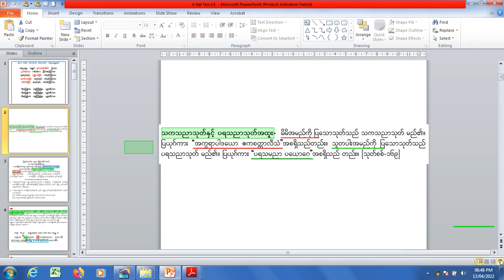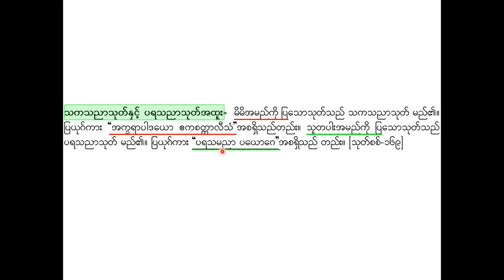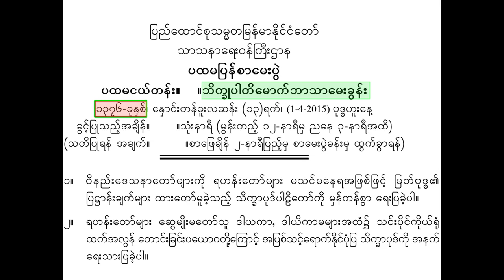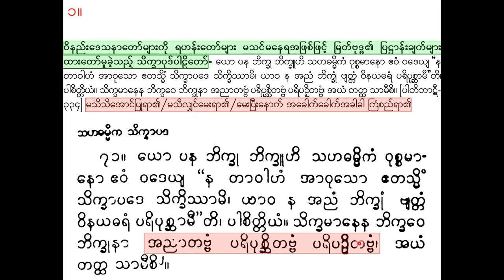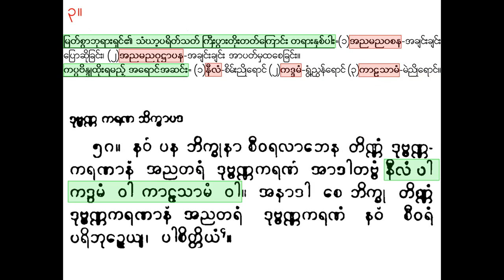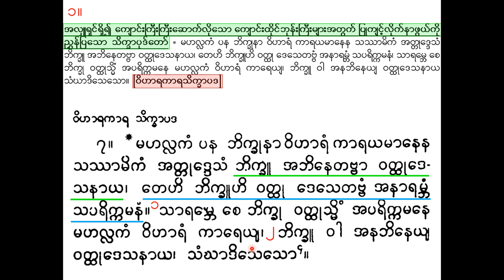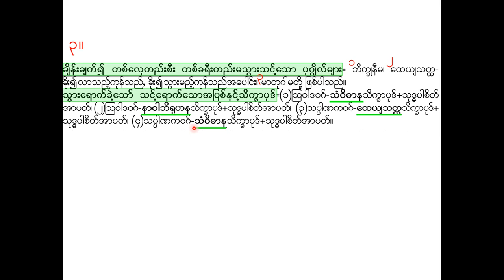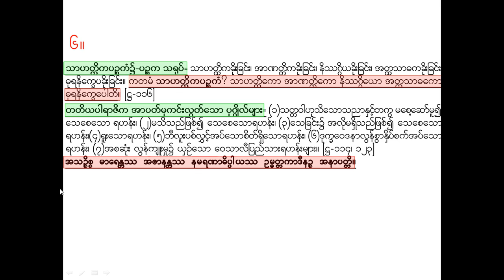A Nal Ten 13 (၁၃)ပထမငယ်တန်းဆိုင်ရာ (ပုစ္ဆာဟောင်းများ)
(သဒ္ဒါကြီး) စစ်ကိုင်တိုင်း ၆၇-ခုနှစ်၊ ဝိနည်း-၇၆-၆၅-ခုနှစ်၊